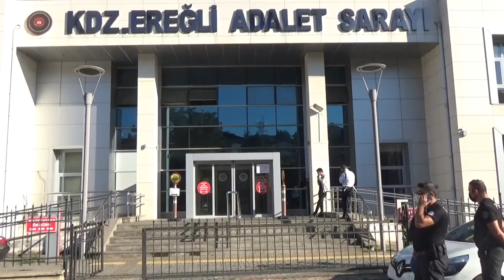'Hiç bir şey hatırlamıyorum' dedi... Cezaevine gönderildi...